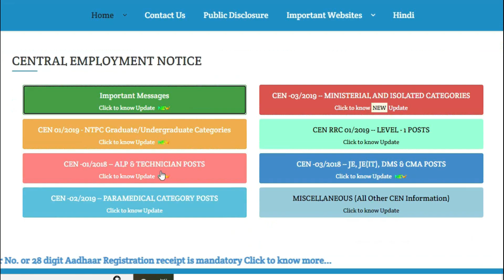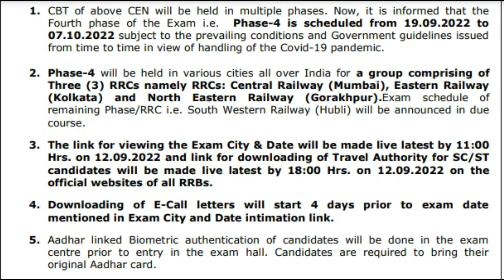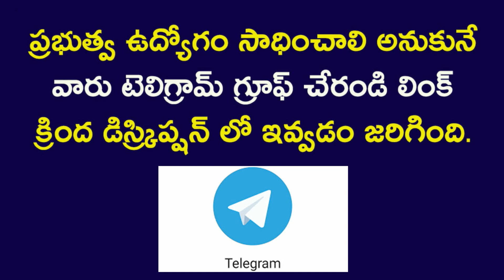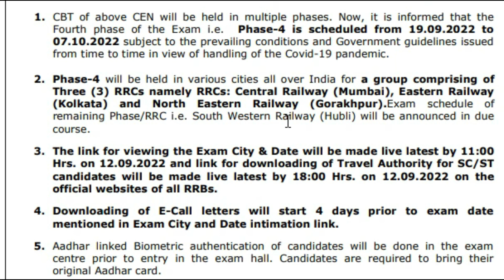వీరికి షాక్ ఇచ్చిన 4th Phase : Railway Group D Exam Schedule in telugu 2022